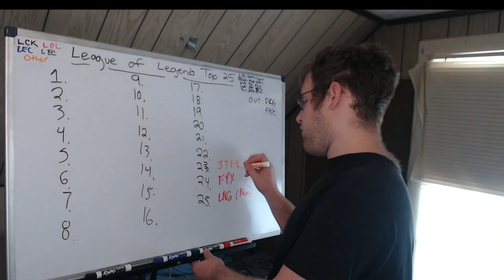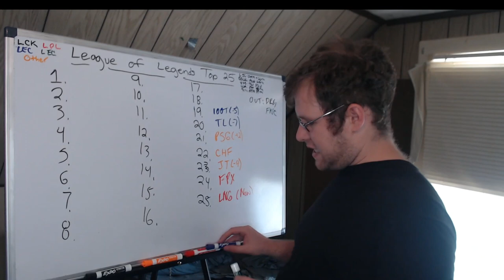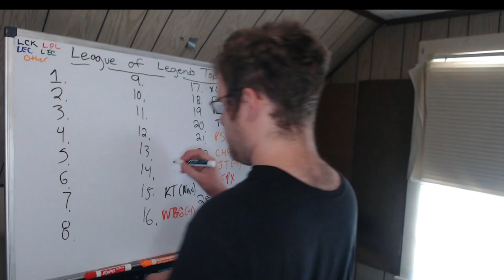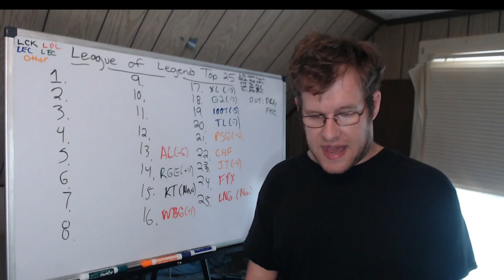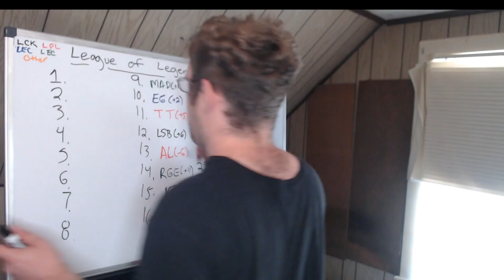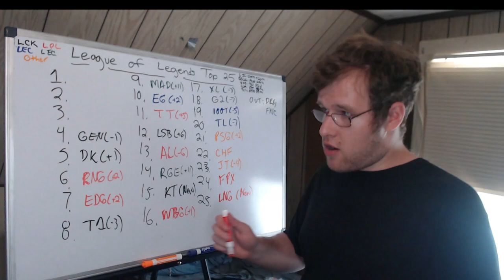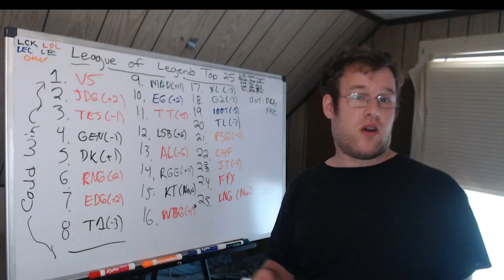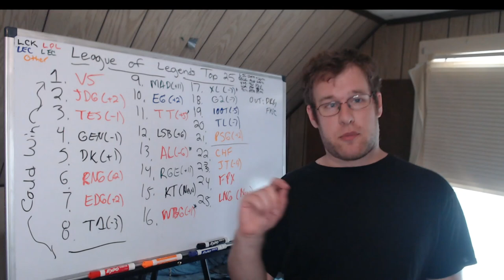Lol Esports Top 25 Power Rankings (7/21/22)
In this video I go over my top 25 in League of Legends esports at the moment. Ranking them 25th to 1st. The complete power rankings will be on the Discord.
00:00 - Intro/Methodology
02:34 - Power Rankings
23:38 - Outro